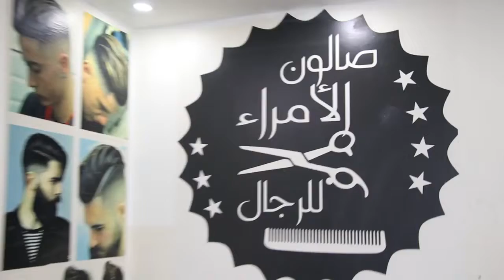تصوير دعاية صالون الامراء في تقوع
المصور عماد جبرين